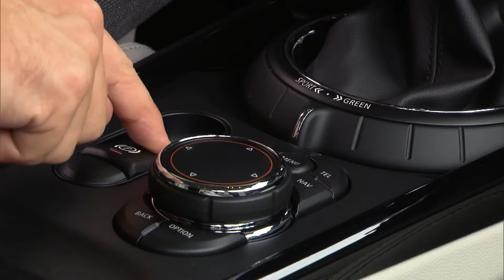Der neue MINI Cooper S Clubman in Silber - Interieur Design Trailer | AutoMotoTV Deutsch